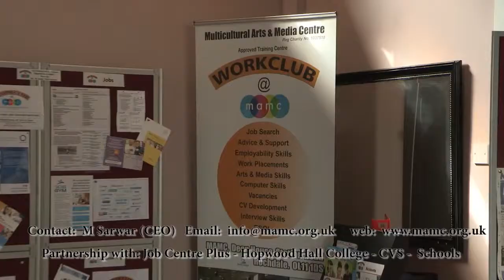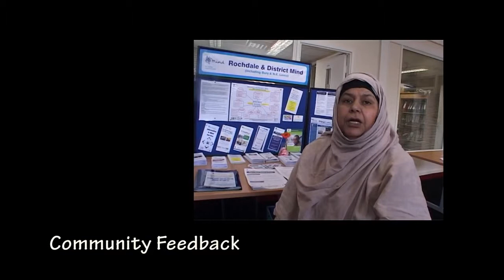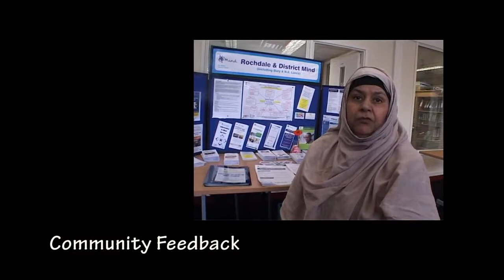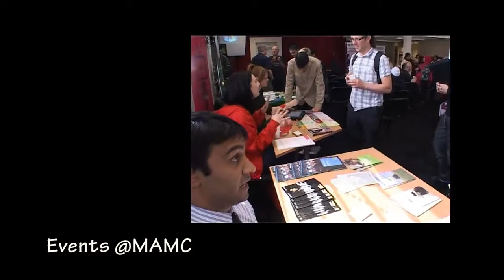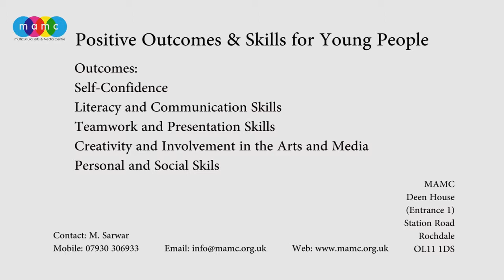Skills and Placements at MAMC